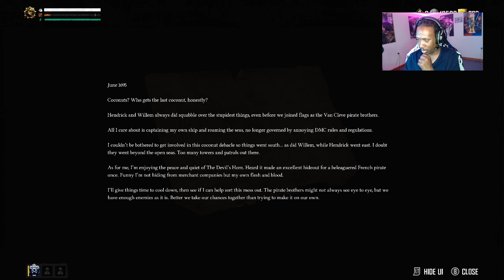Out on the waters. Getting better as a pirate. Any ship can get these hands. Road to 50 Subs. Let's